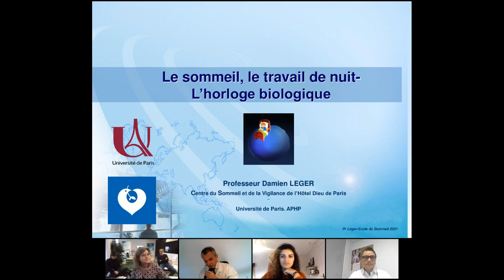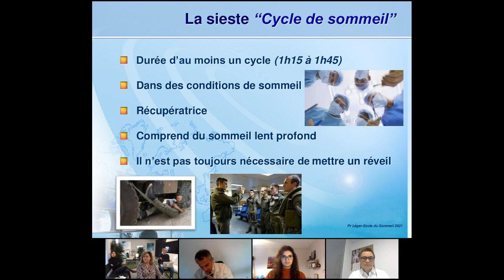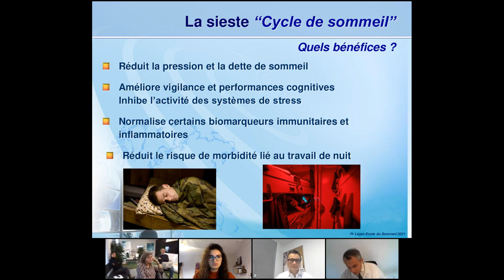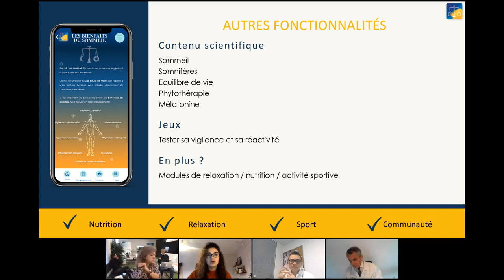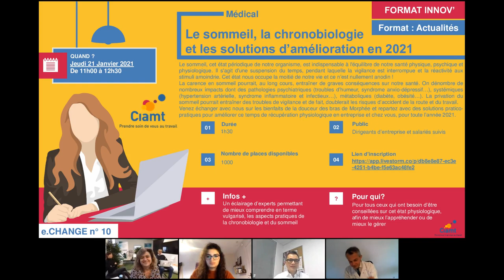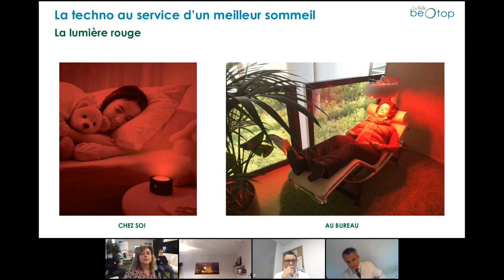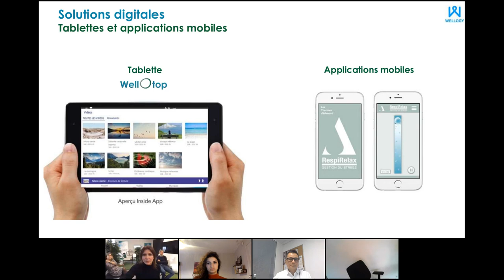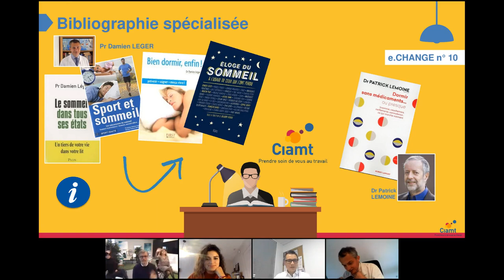Webinaire e-Change : Le sommeil, indispensable à notre santé physique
Webinaire de prévention sur le sommeil, la chronobiologie et les solutions d’amélioration en 2021. Avec le Docteur Déborah Aisenberg Shifters, Nathalie Jalenques, Patricia Pajot, Laurent Tiery, le Professeur Damien Leger et le Docteur VInh Ngo, Directeur Général du Ciamt.